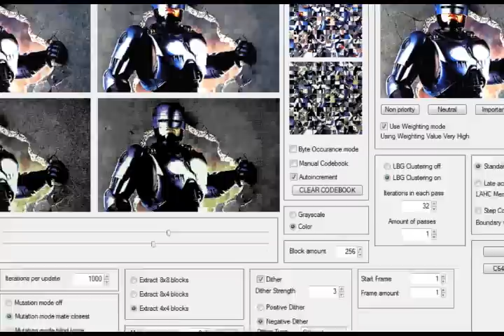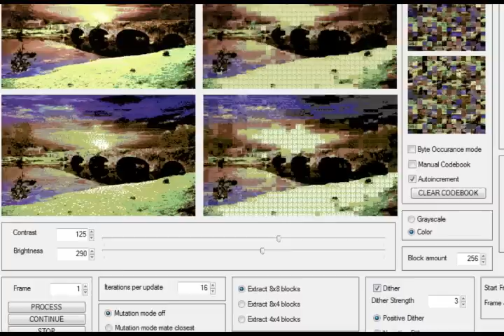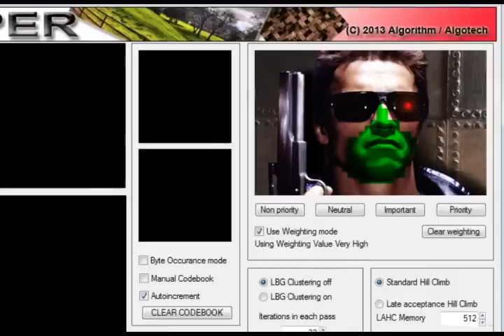CSAM Super - Preview - by Algorithm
A preview of my Win32/Linux Application that utilises Genetic mutation based Vector quantisation with various hill climbing methods as well as additional quality increase by manually selecting area's of more importance.
It beats LBG by over 30% and is more superior to other VQ codebook generation methods (ELBG, PNN etc)
To implement Saving of native C64 format data with compression.  This preview shows what has been complete so far.